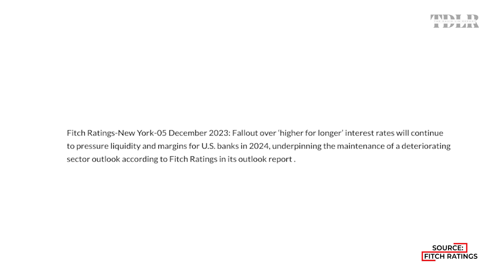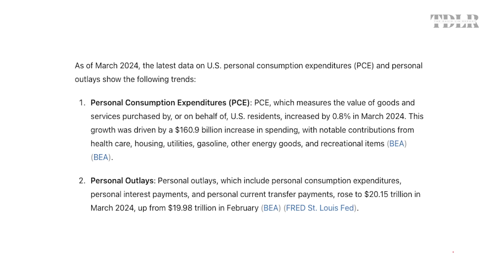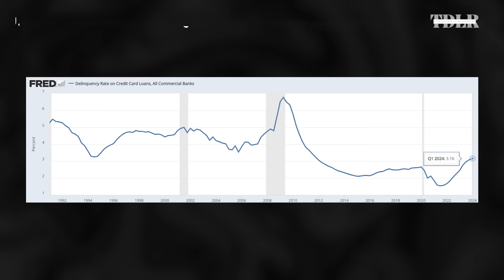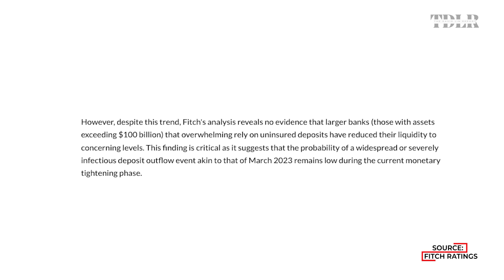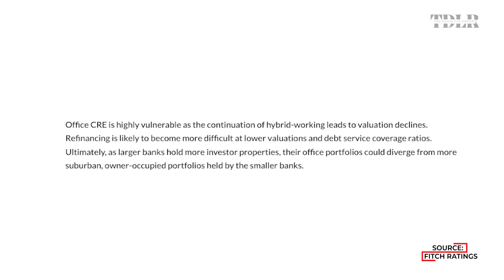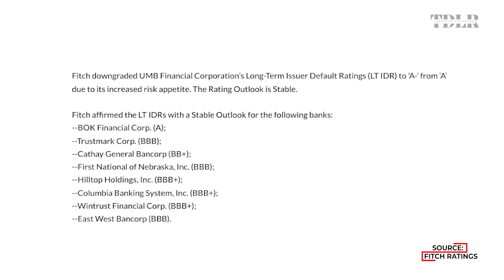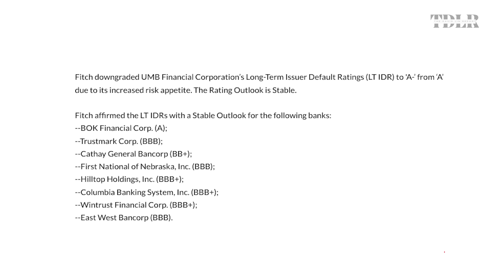Fitch Ratings: Bank Sector 'Deteriorating', These Banks Face Most Risks | Christopher Wolfe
Christopher Wolfe, Managing Director and Head of North American Banks at Fitch Ratings, discusses the health of the banking sector in the U.S., and challenges ahead.

0:00 - Intro
1:16 - US sovereign downgrade
2:40 - Is today like 2008?
5:15 - Deteriorating banking sector
7:30 - Consumer stress
11:12 - Large vs small banks
14:00 - Changing regulations
16:20 - CRE 'highly vulnerable'
21:20 - Residential real estate
22:35 - Fitch bank ratings
27:00 - Worst case scenario
29:07 - M&A activity